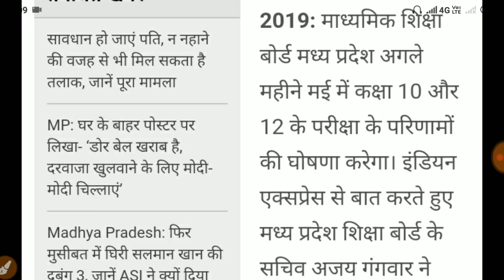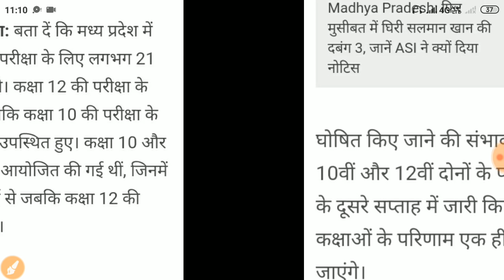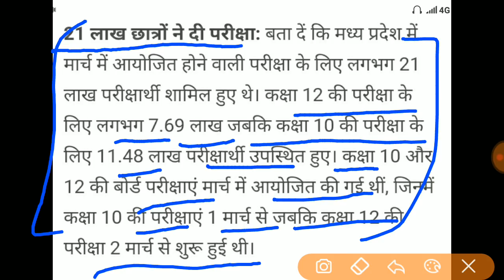MP board result date घोषित / mp board result kb aayega 2019/mp board result date 2019 / mp board res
Madhya Pradesh  Result 2019,
Result Date of Class 10 and Class 12,
MP Board Class 10 Result,
MP Board Class 12 Result,
Board Exam result 2019,
Class 12th,
Class 10th,
mp board result kaise dekhte hai,
mp board class 12th result kaise dekhe,
mp board class 10th result kaise dekhe,
mp board result kaise check kare,
mp 2019 result,
result dekhe mp board ka 2019,
mp class 12 result,
mp board class 10 result date,
mp board 10th result 2019 roll no,
mp board 10th time table 2019,
Mp board 12 result check,
12th ka result kaise check karte hai,
inter ka result kaise check karte hai,
Mp board ka matric inter result mobile par dekhe,
12th ka result kaise dekhe,
inter ka result kaise dekhe,
How to check inter result,
how to 12th result,
online result kaise dekhe,
result dekhne ka tarika, all university result, result news in hindi, how to check result on mobile, cbse news,
result dekhne ka sabse aasan tarika,
mobile par result kaise dekhen,
chek result 2019/2020
university result kaise dekhe,
ऑनलाइन रिजल्ट कैसे देखे,
दसवीं का रिजल्ट कैसे देखें,
नाम से रिजल्ट कैसे देखे,
मोबाइल में रिजल्ट कैसे देखें,
mp board 10th result 2019,
रोल नंबर सर्च रिजल्ट,
रिजल्ट देखे 2019,
इंडिया रिजल्ट,
2019 का रिजल्ट कैसे देखें,
रिजल्ट देखें,
up board ka result kaise dekhe hindi me,
mobile par up board ka result kaise dekhe hindi me, up board result online in hindi,
12th ka result mobile par kaise dekha,
up board result online in hindi,
mp board result 2018 10th class,
जियो फोन में रिजल्ट कैसे देखें,
GRACE MARK KYA Hai,
KITNA MILEGA GRACE MARKS,
WHAT IS GRACE MARKS IN HINDI,
WHAT IS GRACE MARKS,
Mp CLASS 12TH GRACE MARKS,
GRACE MARKS DETAILS IN HINDI,
BOARD EXAM GRACE MARKS.
Tripura Board result, UP Board result, Uttarakhand Board result,
12th ka result mobile par kaise dekha,
10th ka result mobile par kaise dekha,
mobile par result dekhne ka tarika, how to see up board result on mobile in hindi, up board ka result mobile par kaise dekhe,
up board ka result dekhne ka tarika, up board ka result kaise dekhe, mobile par up board ka result kaise dekhe,
unique massage in UP board exam copy,
students writes massage in board copy for examiner, UP Board Exam Copy, 2mnewstoday, bollywood news in hindi,